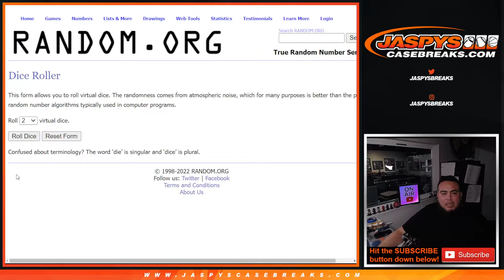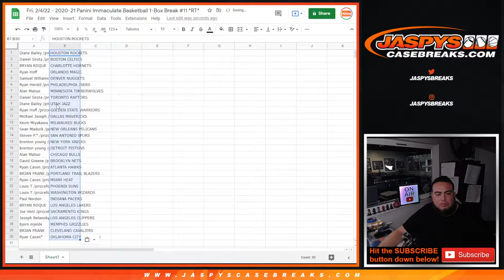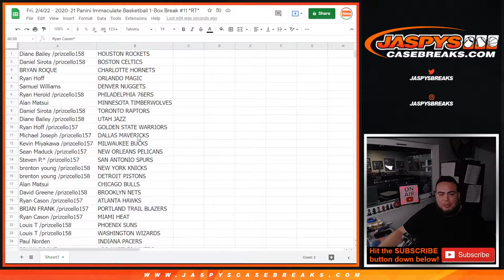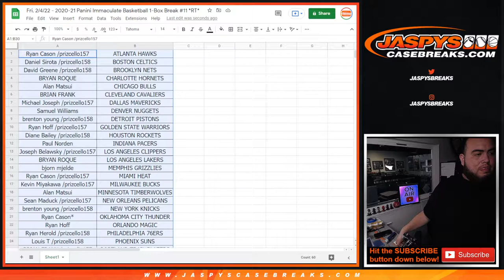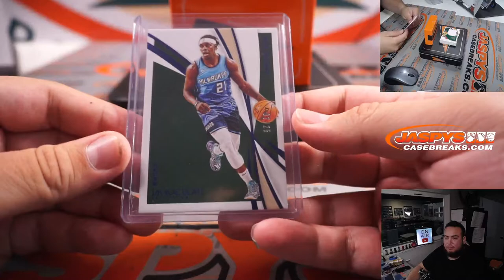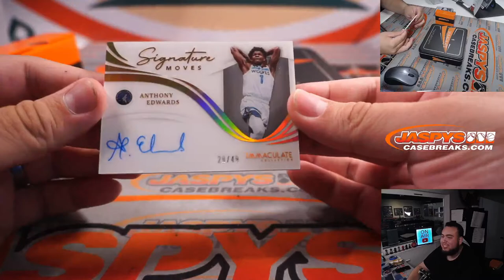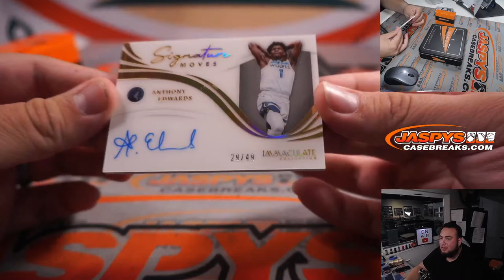Fri. 2/4/22 - 2020-21 Panini Immaculate Basketball 1-Box Break #11 *RT*